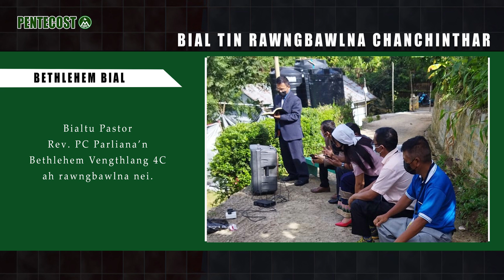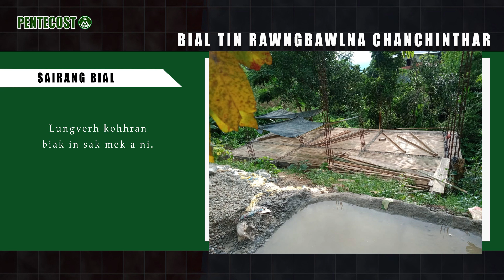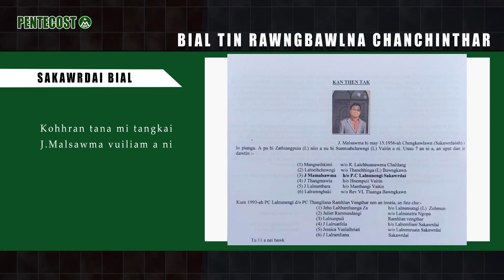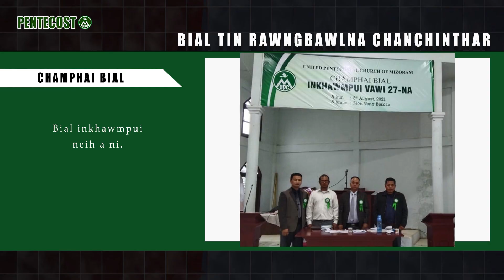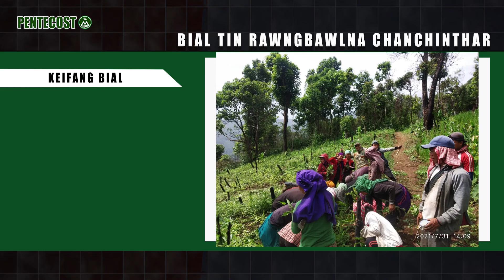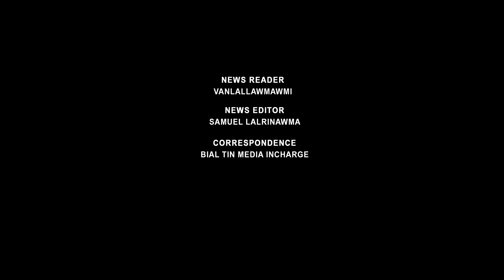MUPC Kar tawp news August ni 14, 2021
Newsreader- Vanlallawmawmi